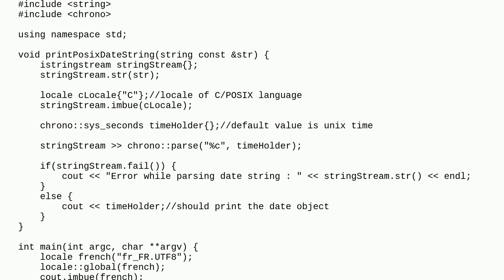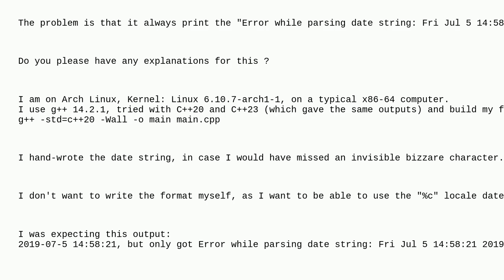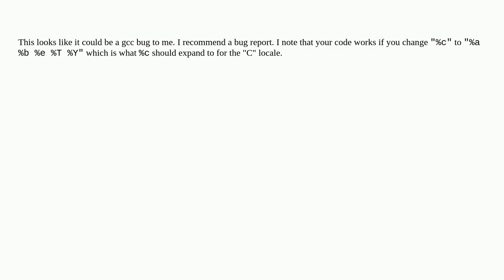Why can't chrono::parse parse a POSIX date and time string?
A special thanks goes out to the community

  c++-chrono stringstream locale c++